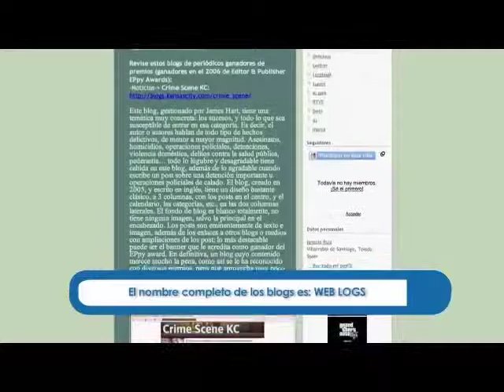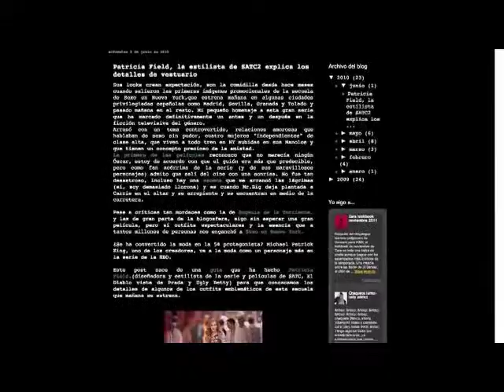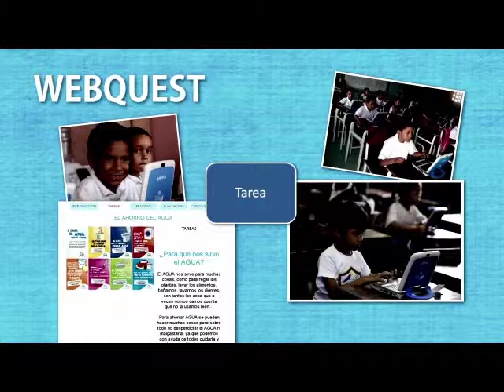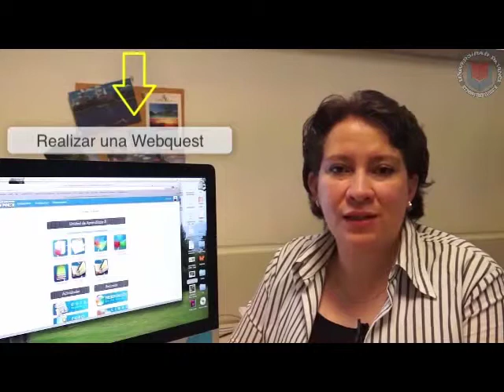Unidad 8 CBAL